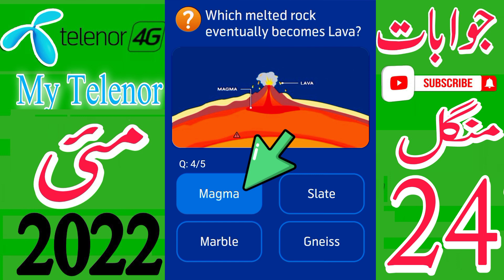Telenor Questions Today 24 May 2022 | My Telenor Today Questions 24 May | Today Telenor Answers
today my telenor app questions,today's

today my telenor app question answers

test your skills 24 may  2022
telenor question 24 may 2022
my telenor quiz 24 may 2022
telenor skill test 24 may 2022
telenor test your skills 24 may 2022
telenor today answer 24 may 2022
test your skills telenor 24 may
telenor quiz today 24 may 2022
today telenor answer 24 may 2022
today my telenor answer 24 may 2022
today telenor question 24 may 2022
my telenor app today question answer 24 may
my telenor app answer today 24 may 2022
my telenor app answer today
my telenor app answer 24 may 2022
my telenor answer today 24 may 2022

today question myth and  telenor app
today skills
today telenor

24 may 2022 my telenor
24 may 2022 telenor
24 may 2022 telenor quiz
24 may quiz
24 may telenor
24 may telenor quiz

my telenor
my telenor 24 may 2022

my telenor today questions 24 may

telenor questions 24 may 2022

test your skills 24 may
test your skills my telenor 24 may